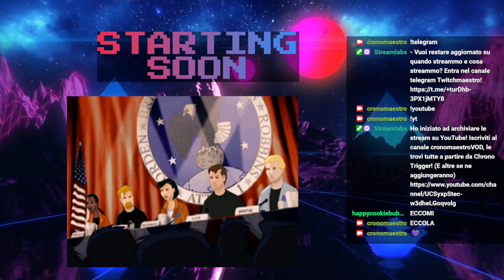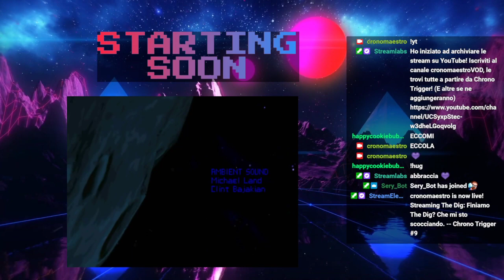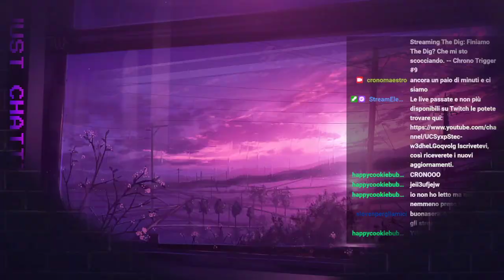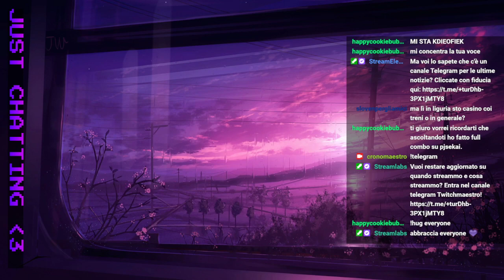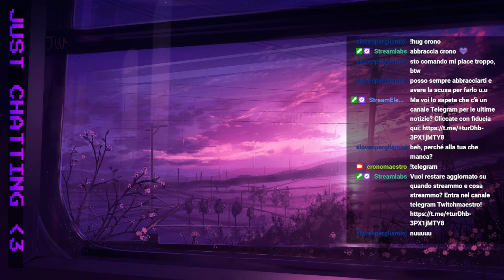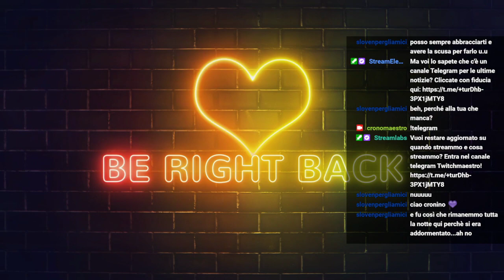Oggi non c'ho voglia di giocare... mi sto scocciando.